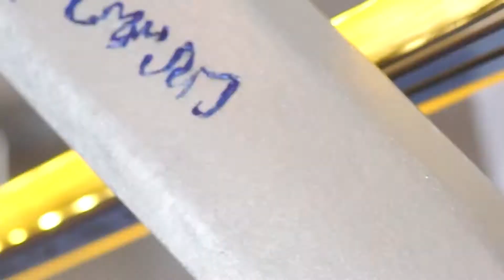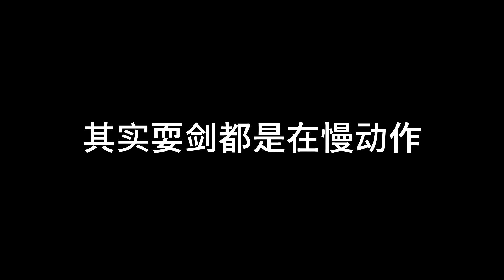Comic Fiesta mini Johor 2018 Day 2